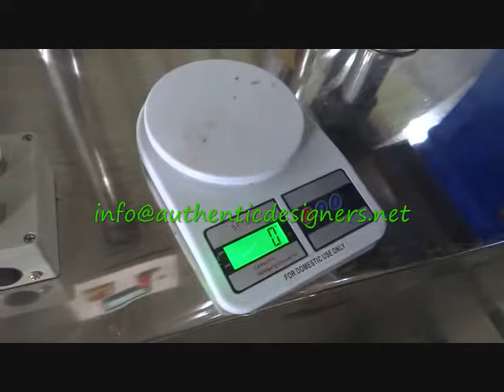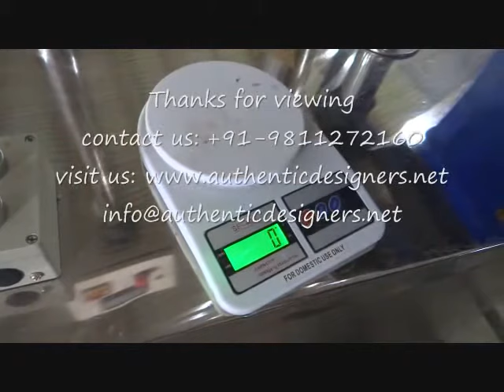auger filler for pouch filling semiautomatic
powder pouch filling machine servo model